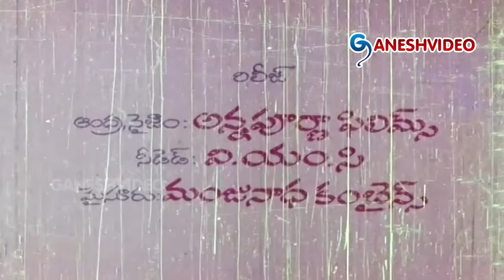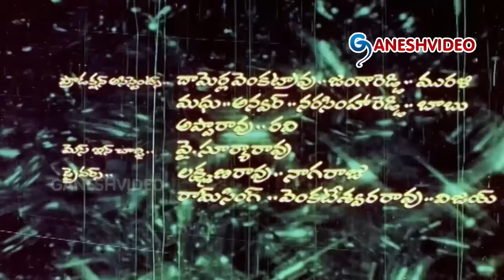Premabhishekam Telugu Movie || A.N.R, Sridevi, Jayasudha || Ganesh Videos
Premabhishekam Telugu Movie

Movie: Premabhishekam,
Starring : A.N.R, Sridevi, Jayasudha,
Produced : Nagarjuna Akkineni, Venkat Akkineni,
Directed : Dasari Narayana Rao.

Songs:
1.Devi Mounama
2.Naa Kallu Chebuthunnayi
3.Oka Devuni Gudilo
4.Tharaludigivachhina
5.Vandanam Abhivandanam
6.Kotapa Kondaku
7.Agadhu Agadhu